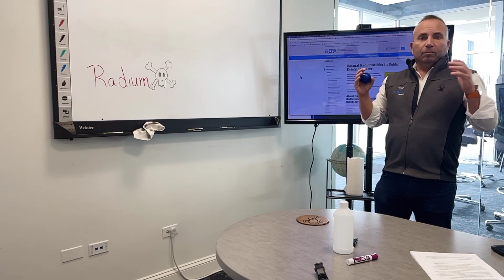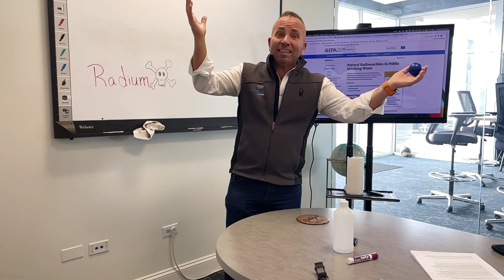How to Remove Radium From Your Drinking Water | Angel Water, Inc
Radium in drinking water — it's more common than you'd think! This video helps you understand this hidden hazard and how to deal with it.

Join Drew as he uncovers what Radium is — a naturally occurring radioactive element that can find its way into your groundwater. He breaks down the basics of this element and its potential health risks, making it easy for everyone to understand.

Drew then discusses why an NSF 44-certified water softener is the best solution for removing radium from your water.

About Angel Water:

Angel Water is a water treatment education and equipment provider with locations in Barrington, IL, St Charles, IL and West Palm Beach, FL. Our mission is to show you what’s in your water and help keep your water healthy.

We offer water testing and a large selection of products for any budget, including chlorine injection systems, reverse osmosis systems, water softeners and more. Our team of licensed plumbers also provides installation and repairs.

Angel Water, Inc.
28214 W Northwest Hwy
Barrington, IL 60010